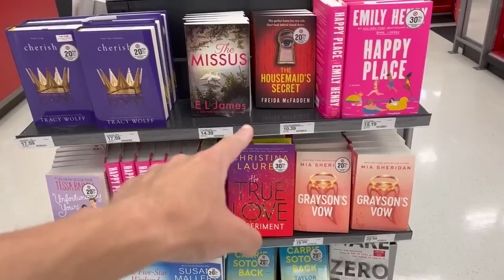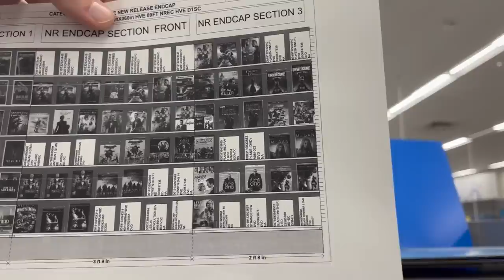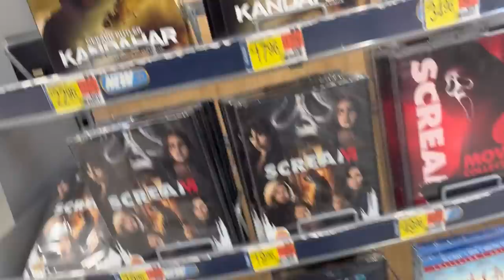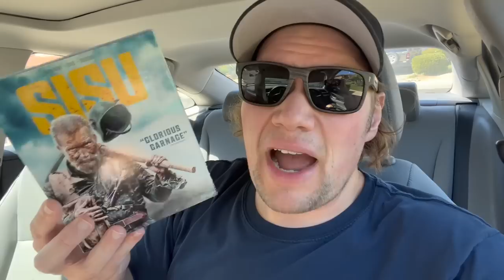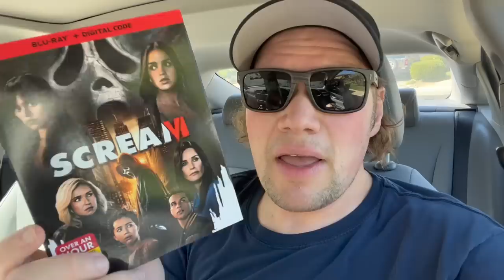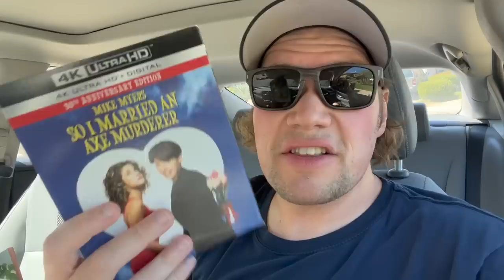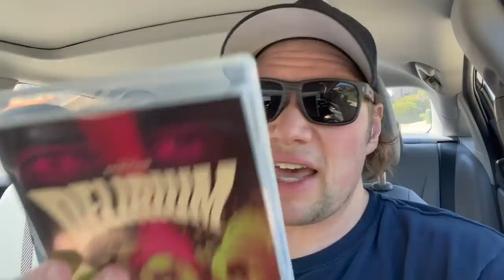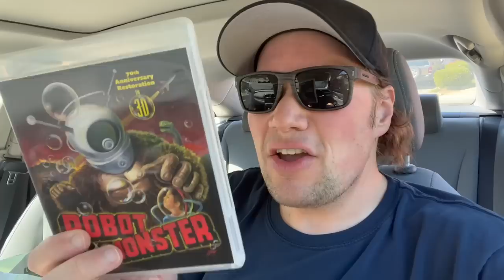Blu-ray / Dvd Tuesday Shopping 7/18/23 : My Blu-ray Collection Series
Some of this weeks new releases I check out and look for today are :

The Dvds and Blu-rays and 4K Ultra Hd titles I review in this video are: The Last of Us The Complete First Season Blu-ray and Dvd, The Last of Us The Complete First Season 4K Ultra Hd, Kandahar Blu-ray and Dvd, Fool's Paradise Blu-ray and Dvd, Love Again Blu-ray

* (8:08) Fool's Paradise : Directed by Charlie Day - Starring Charlie Day, Ken Jeong, Kate Beckinsale, Adrien Brody, Jason Sudeikis, Edie Falco, Bret Wagner

* (9:50) Sisu : Directed by Jalmari Helander - Starring Jorma Tommila, Jack Doolan, Aksel Hennie

* (11:00) Fear The Walking Dead Season 1-7 Dvd Collection Set

* (12:21) Scream 6 : Directed by Matt Bettinelli-Olpin and Tyler Gillett - Starring Courtney Cox, Melissa Barrera, Jenna Ortega, Jasmin Savoy Brown, Mason Gooding, Skeet Ulrich

* (13:55) Your Honor Season Two Dvd

* (14:19) So I Married an Axe Murderer 4k Ultra HD : Directed by Thomas Schlamme - Starring Mike Myers, Nancy Travis, Amanda Plummer, Charles Grodin, Amanda Plummer, Debi Mazar

* (15:58) The Boogey man 4k Ultra Hd : Directed by Ulli Lommel - Starring Suzanna Love, John Carradine

* (16:56)  Villages of the Damned Three Horrors From Spain

* (17:20) Delirium : Directed b Renato Polselli - Starring Rita Calderoni

* (18:07) The Book of Henry : Directed by Colin Trevorrow - Starring Maomi Watts, Jaeden Lieberher, Jacob Tremblay, Sarah Silverman

* (18:50) The Beast Beneath Dvd

* (19:17) Terror at Red Wolf Inn, Junk Head Blu-ray

---From Bayview

* (20:26) Robot Monster Blu-ray Including 3D Edition